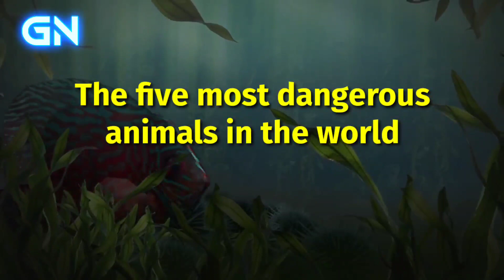5 dangerous animals in the world, if you encounter them, you will definitely not survive.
In this video, you will see the introduction of five rare and dangerous animals in the world.
This video can help you to know the most dangerous animals in the world.